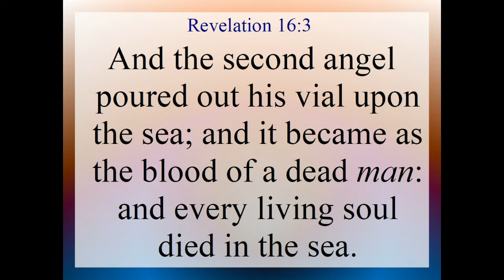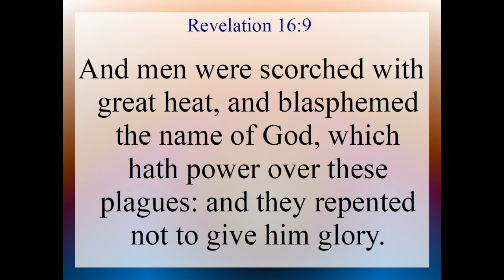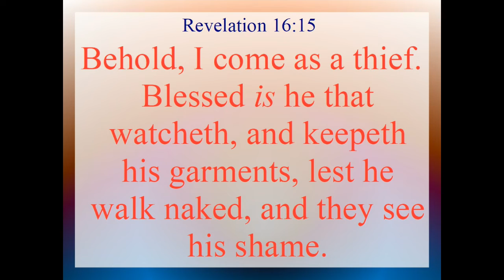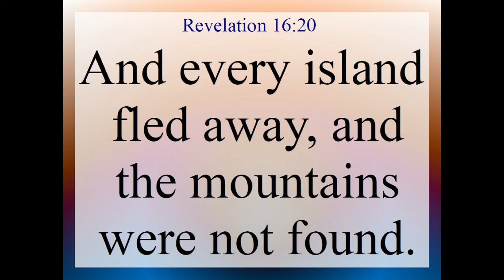Revelation 16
Revelation 16. Text and Audio is from the King James Version of the Holy Bible.